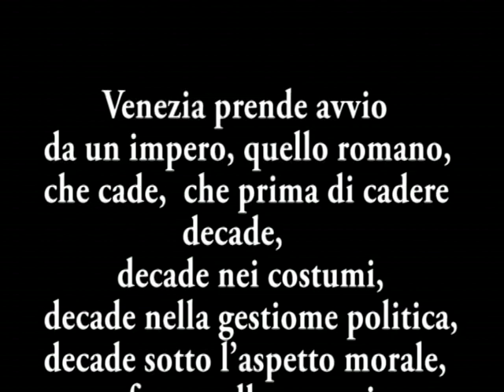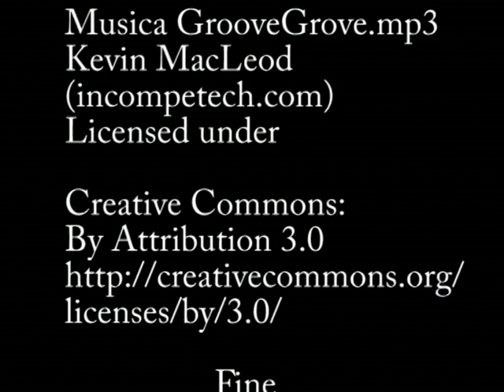Per un Veneto indipendente. Av. Renzo Fogliata Università di Padova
La disgregazione politico-morale dello Stato Italiano.
21 miliardi di euro anno, il residuo fiscale per il Veneto.
Il debito pubblico.
La tassazione al 70%.
La diseguaglianza dei cittadini veneti rispetto a quelli del Trentino Alto Adige.